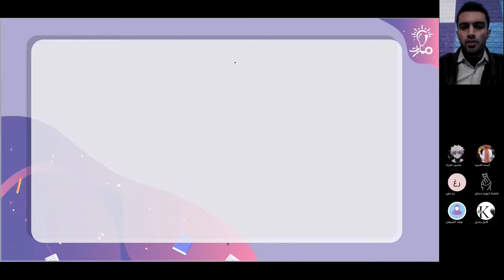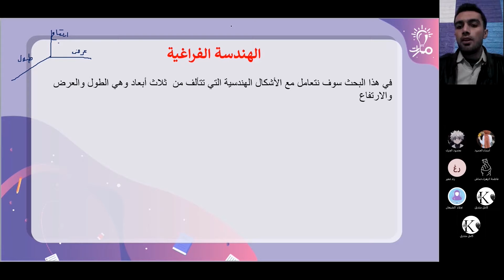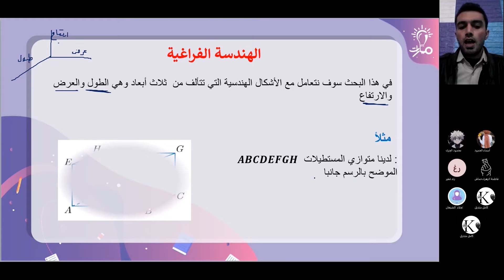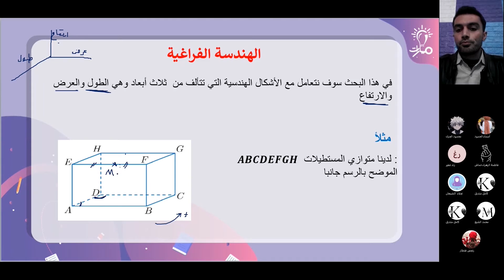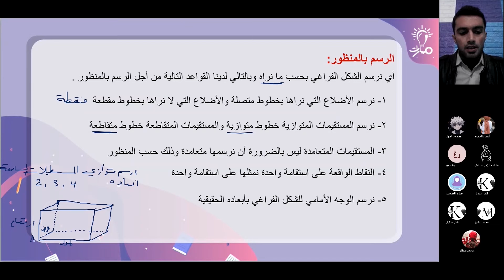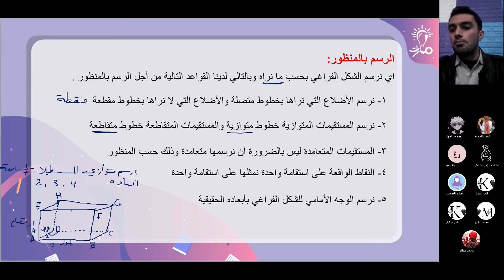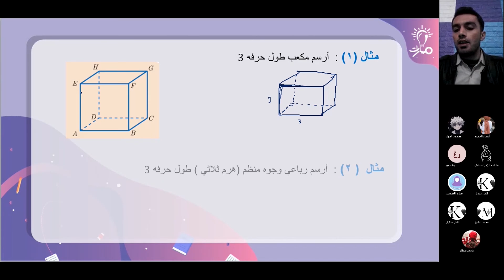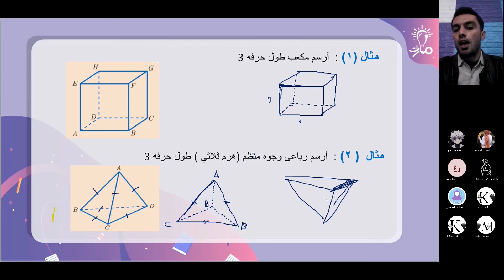الرسم بالمنظور درس الهندسة الفراغية رياضيات عاشر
شرح مواضيع درس الأعداد الحقيقية في كتاب الرياضيات للصف العاشر  - منهاج شمال غرب سوريا